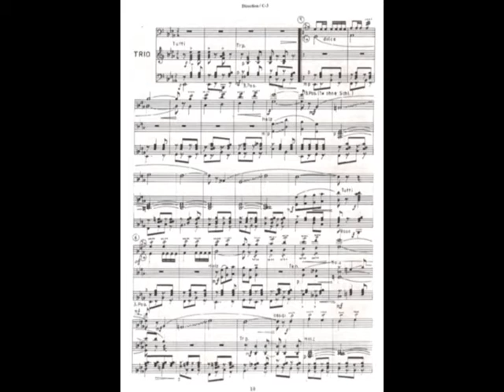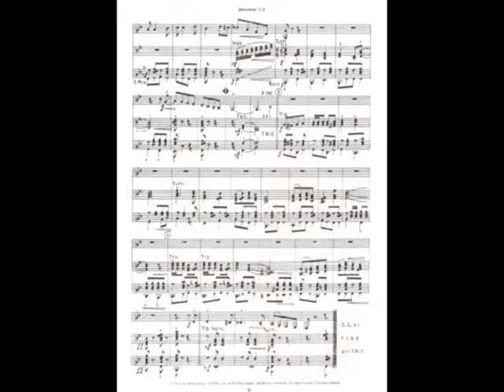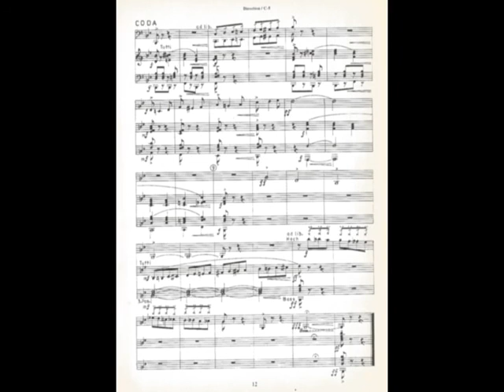A Hudec Tubagalopp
Adam Hudec: Tuba Galopp - Virtuose Galopp fur Tuba und Blasorchester. Es spielt Peter Smolár Solo live  mit Vlado Kumpan und seine Musikanten.
Virtuózny kvapík pre tubu a orchester, sólista na tubu Peter Smolár, na živo hrajú Kumpanovi muzikanti.